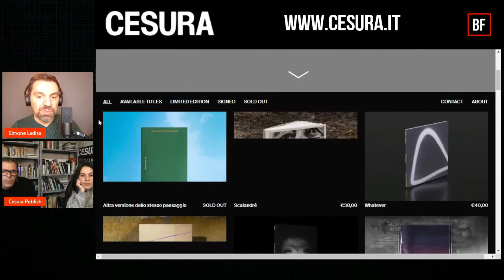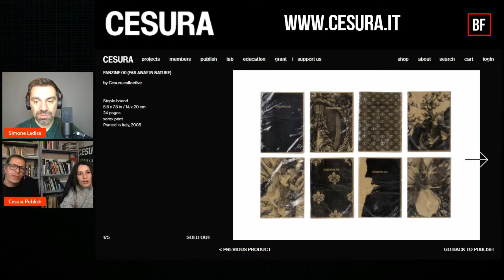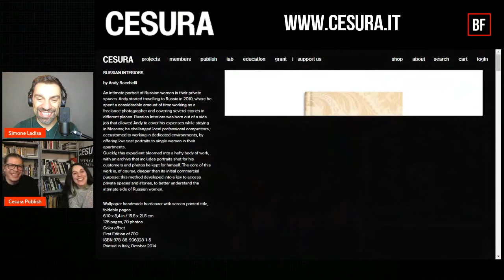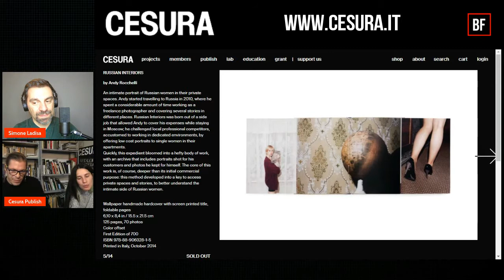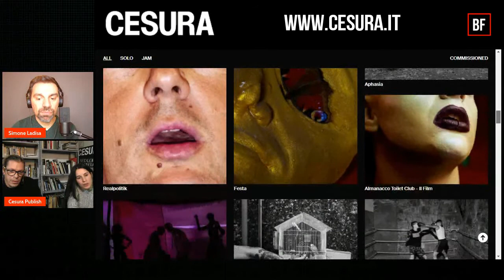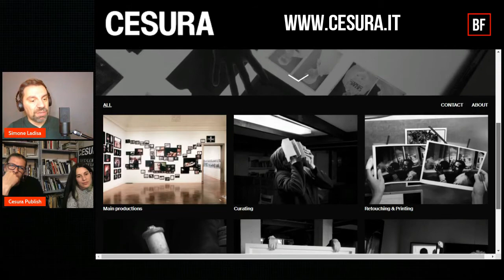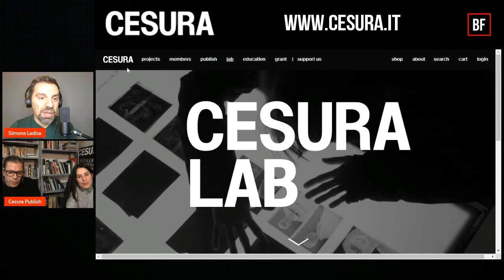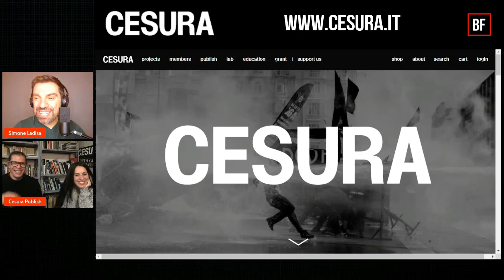Cesura - Edizioni #13 - Biblioteca Fotografica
Arianna Arcara e Alex Majoli presentano l'editore Cesura

Siamo un collettivo fotografico. Determinati a vivere con la fotografia, abbiamo unito le forze e fondato CESURA nel 2008, concentrando le nostre energie in una direzione: creare un gruppo indipendente di fotografi. Lavoriamo ai nostri progetti come una squadra, fianco a fianco, favorendo la coesione attraverso la condivisione delle competenze e la critica costruttiva.
Gli strumenti principali della nostra indipendenza sono la casa editrice e il laboratorio, attraverso i quali possiamo sperimentare e creare output per la nostra fotografia.

Ospite:
Cesura

Intervistatore:
Simone Ladisa